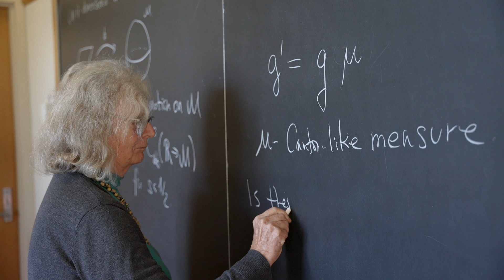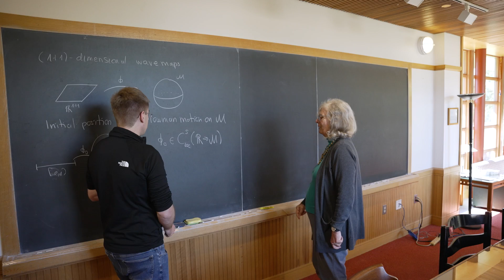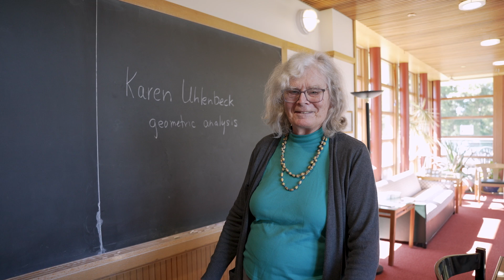Paths to Math: Karen Uhlenbeck | Institute for Advanced Study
The Institute for Advanced Study’s “Paths to Math” series comes to a close with a special edition video featuring one of our most beloved veteran mathematicians: Distinguished Visiting Professor Karen Uhlenbeck.

Watch to see Uhlenbeck, the first woman to win the Abel Prize, chart her career from her undergraduate days, when an introduction to calculus course awakened her love for mathematics, to the spirited female colleagues that she worked alongside at the University of Illinois Chicago, who helped to dispel any lingering doubts about being a woman in math.

Karen also introduces her abundant fields of interest within mathematics, which include the calculus of variations, dispersive equations, and integrable systems, as well as the questions that continue to intrigue her today.

“Paths to Math” chronicles the academic journeys of individual scholars from the Institute for Advanced Study, highlighting the moments that ignited their passion for math. With each unique story, this series celebrates the universality of mathematics and the inclusive community of practitioners at IAS, spanning a deep array of backgrounds, interests, geography, ethnicity, and gender.

“Paths to Math” is produced by OFC (ofc.tv)